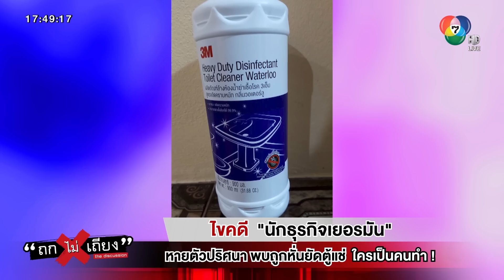ไขคดี "นักธุรกิจเยอรมัน" หายตัวปริศนา พบถูกหั่นยัดตู้แช่ ใครเป็นคนทำ !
เมื่อไม่กี่วันก่อน เราอาจจะเห็นโพสต์ตามหัวตัว นักธุรกิจชาวเยอรมัน ที่หายตัวไปอย่างปริศนา โดยให้ค่าเบาะแสหลักล้าน จนนำมาสู่การพบร่างไร้วิญญาณของเขาในตู้แช่เย็น พร้อมถูกหั่นร่างกายอยู่ในนั้น โดยพบว่าก่อนหน้านั้นมีนางนกต่อ และชาวต่างชาติเกี่ยวข้อง วันนี้เราจะมาไขคดี ใครเป็นคนทำกันแน่ !

00:00 ไขคดี "นักธุรกิจเยอรมัน" หายตัวปริศนา พบถูกหั่นยัดตู้แช่ ใครเป็นคนทำ !
04:08 ไทม์ไลน์การหายตัวไปของ นายปีเตอร์
08:56 ข้อความสุดท้าย ! จากคนหาย กลายเป็นศพ
15:48 นักอาชญาฯ วิเคราะห์  อาจเกิดเหตุฆาตกรรมในรถ จึงทำความสะอาดลบดีเอ็นเอตัวเอง
20:18 หมอหมู ชี้ ศพเสียชีวิตก่อนหั่น คาด รีดเลือดออกก่อนแช่แข็ง
24:57 ลูกชายปีเตอร์เผย! ได้ยินประโยคเด็ด จาก โอลาฟ

            วันที่ 11 ก.ค. 66 ชลิดา พะละมาตย์ ประธานที่ปรึกษามูลนิธิวินวิน ออกมาเล่าเรื่องราวผ่านรายการ ถกไม่เถียง ทางช่อง 7HD กด 35 ดำเนินรายการโดย ทิน โชคกมลกิจ เล่าว่า ตนได้รับเรื่องราวการสูญหายของนายฮันส์ ปีเตอร์ เมื่อวันที่ 5 ก.ค. 66 จากตัวแทนของครอบครัวเขา โดยตัววนายปีเตอร์ก่อนจะหายไปได้บอกแค่ว่าไปคุยธุรกิจเกี่ยวกับการซื้อขายที่ ซึ่งเขาได้พบความผิดปกติหลายอย่าง อาทิ การส่งข้อความ sms หา นางสาวแพท ภรรยาของนายฮันส์ ที่ปกติแล้วนายปีเตอร์ไม่ใช้วิธีนี้ แต่จะส่งข้อความผ่านทางแอปพลิเคชันแทน อีกทั้งเขายังมีงานต่อจากการคุยธุรกิจครั้งนี้ แต่เขาก็หายตัวไปทั้งที่เขาเป็นคนตรงต่อเวลา ขณะเดียวกัน ทางครอบครัวก็พยายามหาตัวนายปีเตอร์ มีการไปไล่กล้องวงจรปิดตามหาตัวเองอยู่ก่อนแล้ว

            ทางด้านครอบครัวของนายปีเตอร์ ยังบอกอีกว่า นายปีเตอร์ อาจจะเป็นพวกแก๊งมาเฟียที่พัทยาที่เบื้องหลังทำธุรกิจสีเทา มักจะมีพฤติกรรมข่มขู่ชาวต่างชาติ อุ้มรีดไถเงิน ไม่ได้มีความบาดหมางส่วนตัว ซึ่งในตอนแรกทางครอบครัว อยากออกมาร้องสื่อเพื่อตามหาตัว เขาบอกว่า ถ้าคนที่จับตัวไปอยากได้เงินค่าไถ่ก็ให้บอกกับเขา แต่ขอให้ยังมีชีวิตอยู่

            ทั้งนี้ลูกชายบิ๊กโจ๊กได้บอกกับตนว่า ผู้ก่อเหตุมีการเตรียมการที่ล่อลวงผู้เสียชีวิตออกมาก่อเหตุ เขาเตรียมการไว้ล่วงหน้าหมดแล้ว ขณะเดียวกัน ลูกชายของนายปีเตอร์ ที่เป็นลูกครึ่งไทย-เยอรมัน เล่าให้ตนฟังว่า วันที่นายโอลาฟ ถูกเรียกไปสอบปากคำ เมื่อวันที่ 9 ก.ค. 66 ขณะที่เขาออกมาสูบบุหรี่ข้างนอก ลูกชายบังเอิญได้ยินนายโอลาฟพูดกับเพื่อนของเขาเป็นภาษาเยอรมันว่า ถ้าตำรวจไม่เจอร่างก็ทำอะไรพวกเราไม่ได้ ซึ่งลูกชายนายปีเตอร์เขาฟังออก โชคดีว่านายโอลาฟไม่รู้จักลูกชาย

            ดลชนก บุญโยทยาน (ต้อย) รองประธานมูลนิธิวินวิน กล่าวว่า เราพบสัญญาณโทรศัพท์ของนายปีเตอร์ ที่ อ.อรัญประเทศ จ.สระแก้ว แต่เมื่อเราไปตรวจสอบก็ไม่พบอะไรที่เป็นเบาะแสสำคัญ สำหรับนายโอลาฟ เป็นคนที่หาอสังหาริมทรัพย์มาขายให้กับนายปีเตอร์ โดยผ่านนางเพธา เป็นคนกลางคอยคุยให้ ซึ่งเท่าที่ครอบครัวนายปีเตอร์บอกมา เขาก็ไม่ได้มีการบาดหมางกับใครมาก่อน แต่นายโอลาฟทางครอบครัวไม่ได้รู้จัก

            ด้าน ดร.ตฤณห์ โพธิ์รักษา นักอาชญาวิทยาเชิงจิตวิทยา และพฤติกรรมอาชญากร มหาวิทยาลัยมหิดล กล่าวว่า จากกรณีที่นางเพธา นำรถส่วนตัวของเขาเข้าไปเปลี่ยนล้อและยาง ตนมีความเห็นว่า ปกติแล้วผู้กระทำความผิดที่เป็นผู้หญิงจะมีวิธีการคิดที่ละเอียดซับซ้อนกว่าผู้ชาย ดังนั้นความกลัววิตกกังวลก็จะสูงกว่าด้วย และด้วยความที่เป็นชาวยุโรป เขาจะคุ้นชินกับการตามร่องรอยล้อรถ ซึ่งคนไทยจะไม่ค่อยคุ้นชินกัน เขาจึงให้ความสำคัญกับยางรถของเขา อาจจะเป็นไปได้ว่าสถานที่ก่อเหตุ หรือสถานที่ที่รถเขาขับไป มันอาจสาวมาถึงตัวเขาได้ จึงพยายามเปลี่ยนแปลงข้อมูลของตัวรถตัวเอง นอกจากนี้เขายังให้คนอื่นมารับยางของเขาต่อไปอีก

            สำหรับเรื่องที่รถของนายปีเตอร์ถูกเอาน้ำยามาล้างภายใน ดร.ตฤณห์ ได้วิเคราะห์ว่า เวลาที่คนตกใจหลังจากก่อเหตุฆ่าคนตายไปแล้วนั้น เขาจะทำลายหลักฐานอาวุธที่ก่อเหตุก่อนเลย ดังนั้นอาวุธจะเป็นอย่างแรกที่ถูกทำลาย ซึ่งในกรณีนี้สันนิษฐานได้ว่า อาจจะเกิดเหตุฆาตรกรรมในรถ แต่ตนมองว่าที่เขาทำความสะอาดรถ ไม่ได้มีจุดมุ่งหมายเพื่อเช็ดคราบเลือด แต่ทำเพื่อทำลายร่องรอยของตนเอง เพราะว่า หากจะก่อเหตุในรถคงจะเป็นการรัดคอมากกว่า อย่างไรก็ตาม เราต้องมาดูด้วยว่าตู้แช่นั้นมีการสั่งซื้อมาก่อนหรือไม่ ซึ่งจะแสดงให้เห็นว่าเหตุการณ์ครั้งนี้เป็นการเตรียมการมาก่อนหรือไม่ ส่วนเรื่องที่เขาขับรถวนกว่า 160 กม. นั้น ตนมองว่าทำเพื่อเป็นการบันทึกเส้นทางบน GPS หรือ เพื่อให้เห็นว่าไมล์รถเยอะ แล้วอ้างว่าไปที่อื่นมา ทั้งนี้ส่วนใหญ่แล้วผู้ก่อเหตุก็จะเป็นคนที่อยู่กับผู้เสียชีวิตเป็นคนสุดท้าย เกือบทุกคดี

            รศ.นพ.วีระศักดิ์ จรัสชัยศรี แพทย์ผู้เชี่ยวชาญด้านนิติเวชศาสตร์ มศว เผยว่า หลังจากที่ตนได้เห็นศพ พบว่า ศพเสียชีวิตมาก่อนแล้วถึงได้หั่นศพ และเป็นการแช่แข็งก่อนที่จะเอามาตัด ขณะเดียวกัน ลักษณะของการหั่นก็ไม่ได้มีเจตนาหั่นเพื่อนำชิ้นส่วนไปกระจาย แต่หั่นเพื่อให้เข้ากับตู้ได้ และลักษณะของรอยแผล ชี้ว่าอุปกรณ์ในการตัดอาจจะเป็นเลื่อยไฟฟ้า ทั้งนี้ในตัวชิ้นส่วนของศพ  เราแทบไม่พบเลือดเลย คาดว่า อาจจะมีการพยายามทำให้เลือดออกจากร่างกายก่อนจะลงมือหั่น ซึ่งตนก็ได้บังเอิญเห็นว่าบริเวณขาหนีบข้างขวามีรอยแผลที่มีเลือดออก ซึ่งเป็นบาดแผลที่เกิดขึ้นก่อนการเสียชีวิต หรือหลังเสียชีวิตไม่นาน ตนเลยสันนิษฐานว่าอาจจะเป็นจุดนี้ที่มีการเอาเลือดออกจากร่างกาย